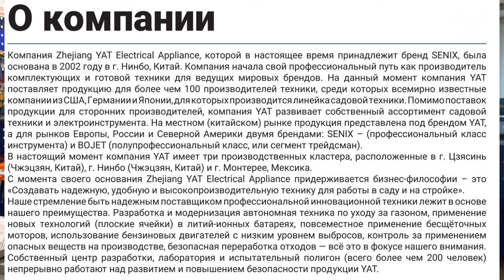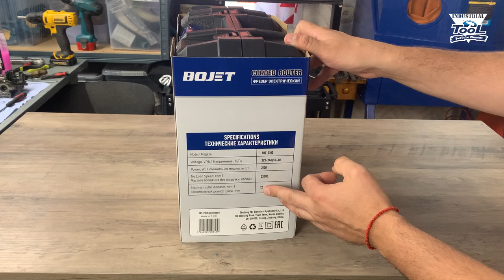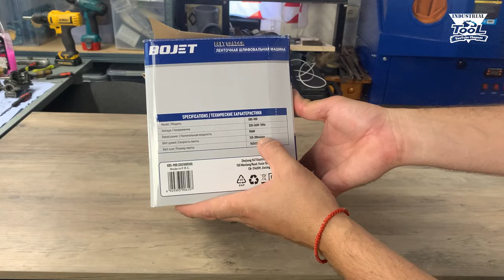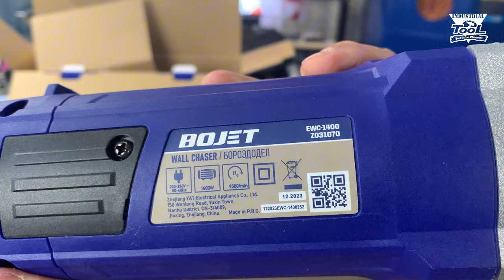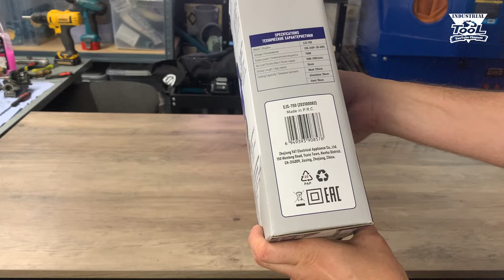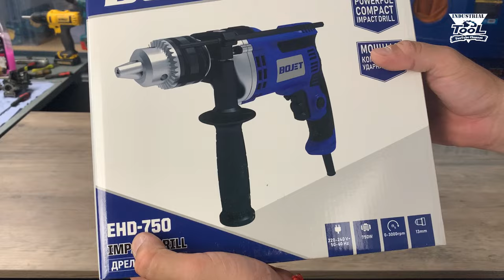Знакомство с брендом Bojet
✅Перфоратор BOJET, 800 Вт, 3 Дж, 4900 уд/мин, 1100 об/мин, ERH-800